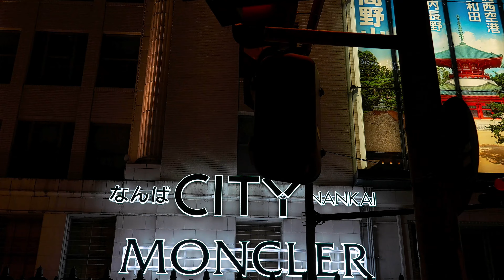α7Ⅳ撮影 VLOG ・旅LOG 大阪・難波 NANBA NIGHT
今回は大阪でヒデさんイノッチさんと
久々に会い、遊んできました。
その帰りにイノッチさんと難波で
いろいろと写真や動画を撮ってきたので動画にしてみました
やはり都会の夜は凄い！

よかったらチャネル登録お願いします。

使用機材
SONY　α7Ⅳ

JAPAN　Travel
japan-guide